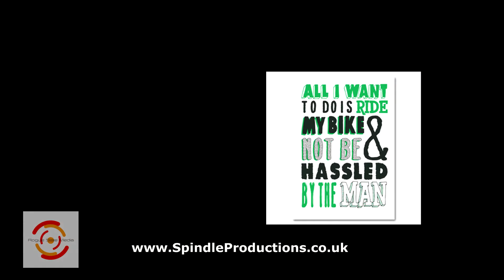** The Need For Speed!!!!! **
The Music is of course the amazing 'Cracks' (Flux Pavillion Remix) by the Freestylers!

See Full Movie here!!!

Filmed with an RC Multicopter.
No Post-Stabilisation used.

DJI S800 + WKM + Zenmuse Z15-G + Panasonic GH2 (Flowmotion V2.2 Hack) + 14mm lens. ImmersionRC 5.8GHz 25mw VTx. Fatshark goggles and diversity monitor.

Anyhoo, got invited by some very, very nice fellows to watch a man do something amazing. And he did! This was filmed with me controlling the S800 from the silver van (penultimate scene) travelling along side the cyclist. The camera operator had control of the tilt axis and sat in the front seat of the van with goggles on. We had full radio contact with both drivers and cyclist.

Yes, it was really Awesome!!!

Thanks to Donnie, Greg, Ben and Chris for making it Awesome!!!

PS- Its not a Drone! .(but is a little bit?)